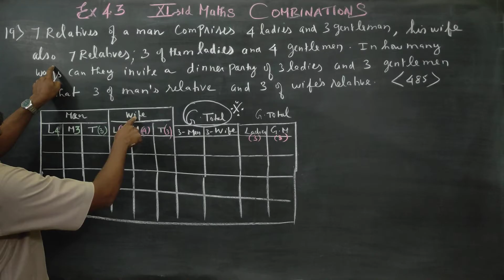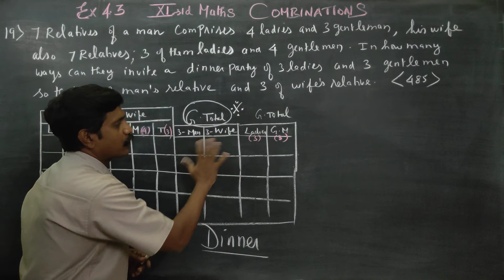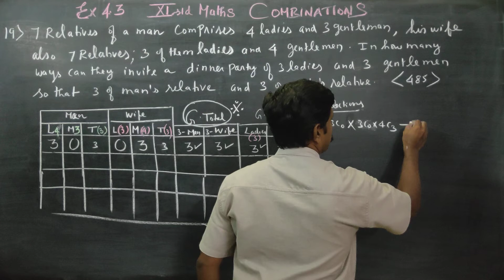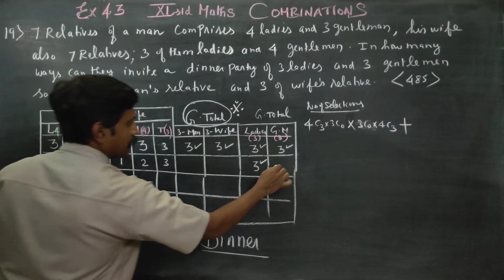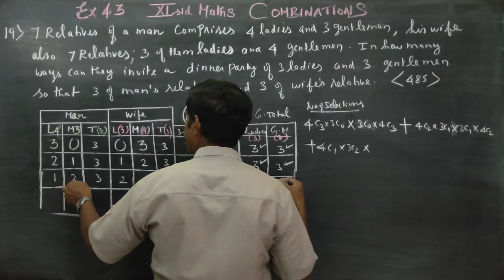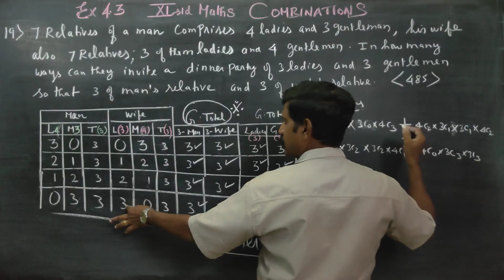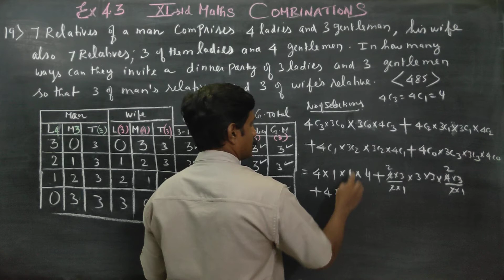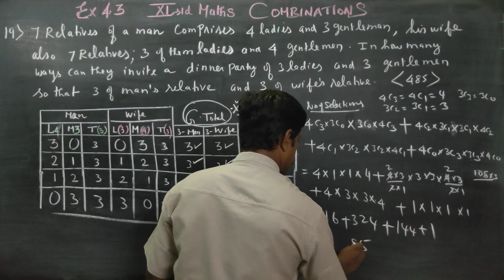11th Std Maths Ex.3.4(19) 7 relatives of a man comprises 4 ladies and 3 gentleman, his wife also has